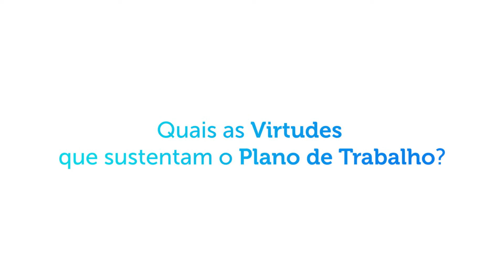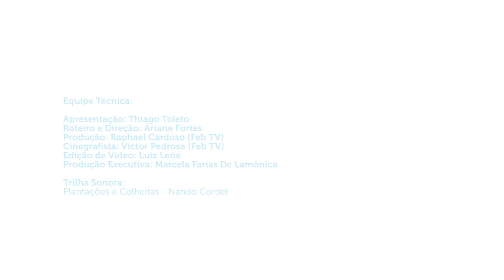O que é o Plano de Trabalho para o Movimento Espírita? - Unificação pelo coração #01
O Plano de Trabalho para o Movimento Espírita é um conjunto de diretrizes construídas com a participação de todas as regiões de Mato Grosso para o desenvolvimento do trabalho de unificação no estado. Seu foco é no ser humano, trabalhador Espírita, enquanto Espírito imortal.

Confiança, fraternidade e união são as virtudes que norteiam o trabalho da unificação pelo coração, conforme explica Saulo Gouveia, vice-presidente administrativo da Feemt.

Este é o primeiro de uma série de vídeos que serão publicados sobre o documento. O Plano de Trabalho para o Movimento Espírita de Mato Grosso (PTME-MT) será apresentado em breve.

AGENDA DE PUBLICAÇÕES:
30/11 - O que é o Plano de Trabalho para o Movimento Espírita? - Unificação pelo coração #01
07/12 - Confiança: uma das bases do Plano de Trabalho para o Movimento Espírita de Mato Grosso - Unificação pelo coração #02
14/12 - Fraternidade: uma das bases do Plano de Trabalho para o Movimento Espírita de Mato Grosso - Unificação pelo coração #03
21/12 - União: uma das bases do Plano de Trabalho para o Movimento Espírita de Mato Grosso - Unificação pelo coração #04
28/12 - Mensagem de confiança, fraternidade e união vinda de todos os cantos do Mato Grosso Espírita - Unificação pelo coração #05

/// Acompanhe:
@feemt.oficial (Instagram)